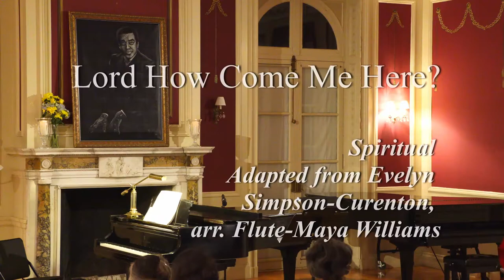L Stoddard-Williams - Songs of the African American Experience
A wonderful performance held at the Thayer Performing Arts Center in Lancaster on February 22, 2020 by Lanu Stoddard- Williams. Piano accompaniment by William Ness.